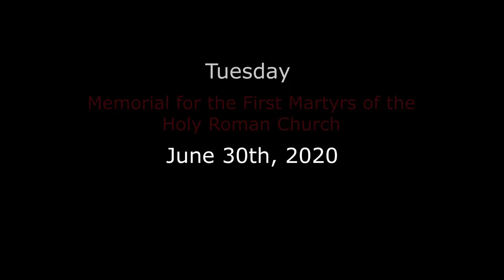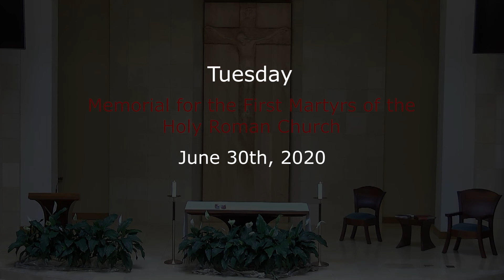Tuesday: Memorial for the First Martyrs of the Holy Roman Church